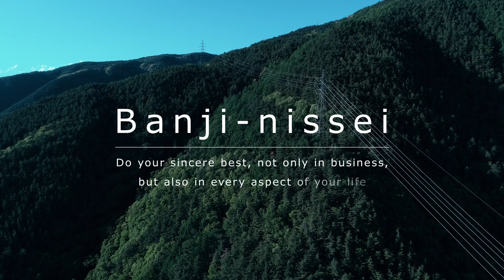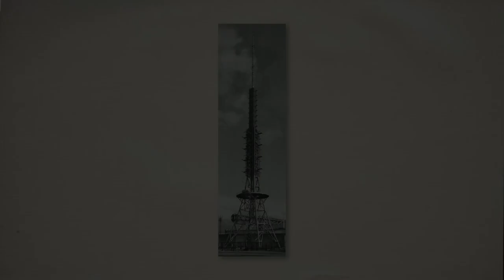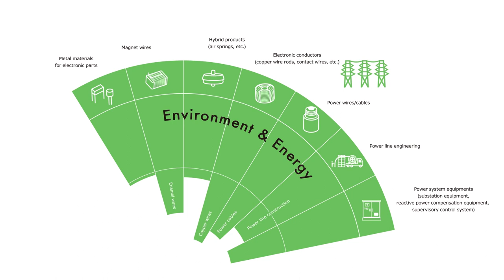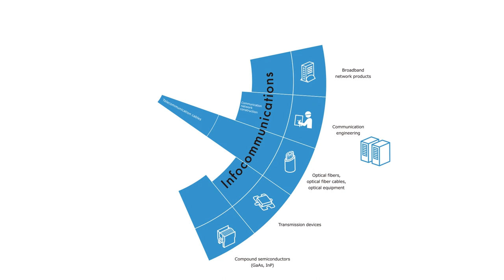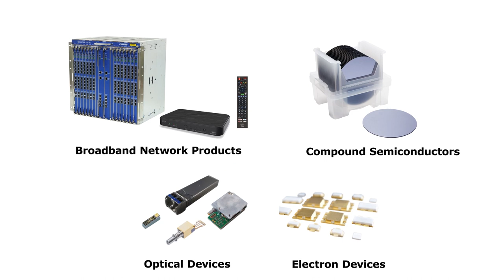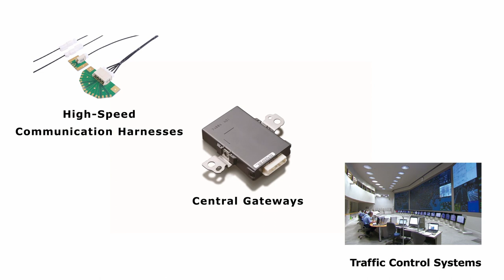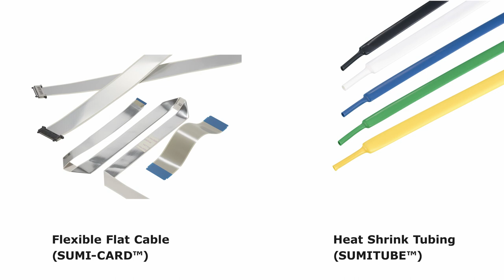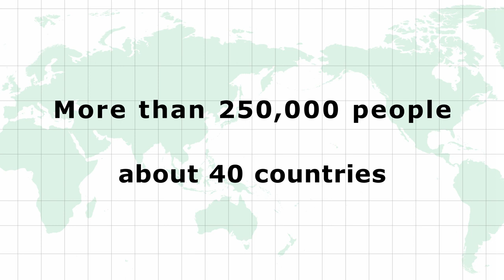Sumitomo Electric Company Movie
Sumitomo Electric Industries, Ltd.